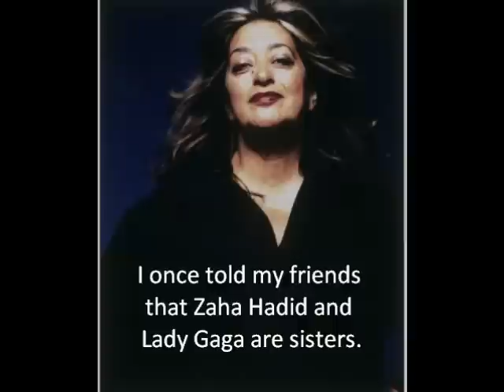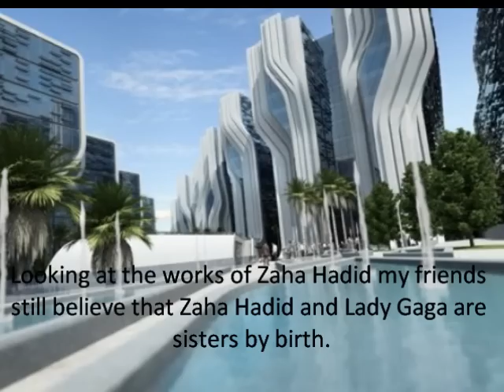Architects and Their works-ZAHA HADID